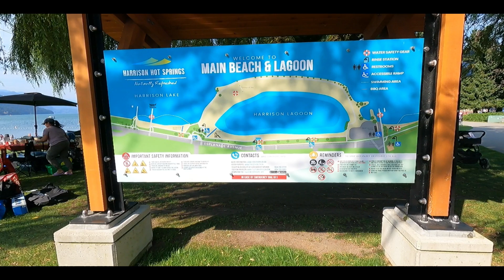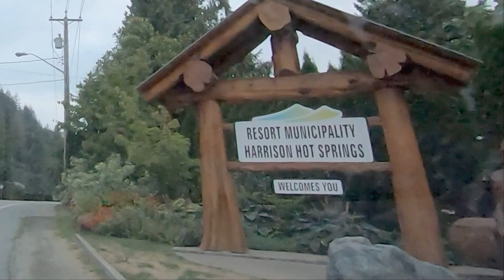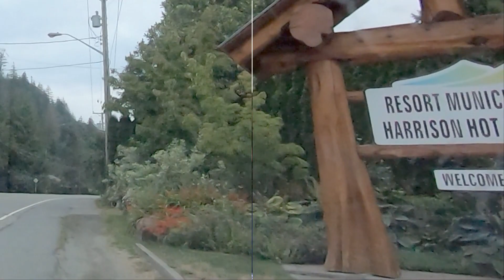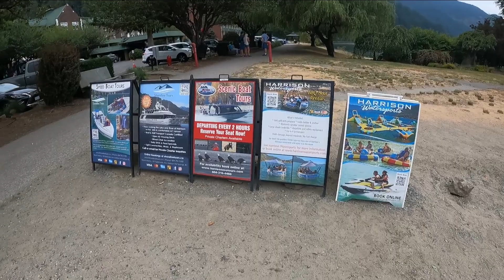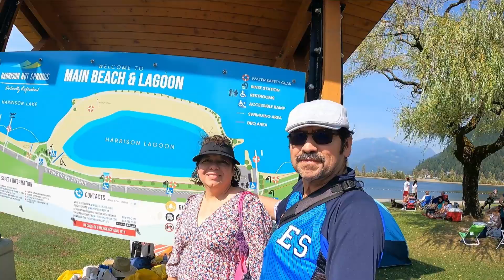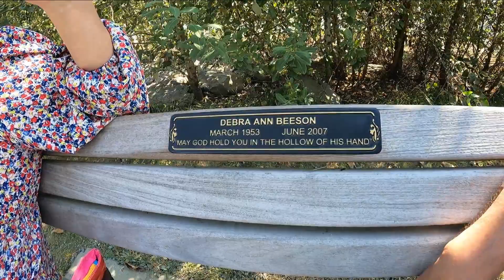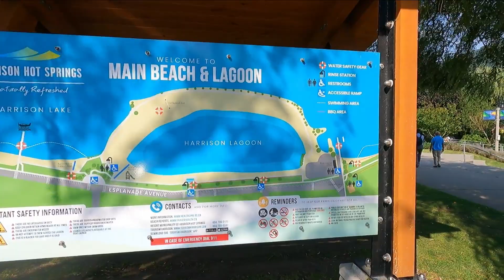HARRISON LAKE- AGOSTO 20 2022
El lago Harrison es el lago más grande de las montañas Costeras del sur del Canadá, con una superficie de unos 250 kilómetros cuadrados.​ Tiene unos 60 km de longitud y en su mayor parte casi 9 km de ancho.

Harrison Lake, cerca de Vancouver, BC, está ubicado al norte de Agassiz en la ciudad turística de... Harrison Lake ofrece excelentes actividades para acampar, pescar y recrearse al aire libre.